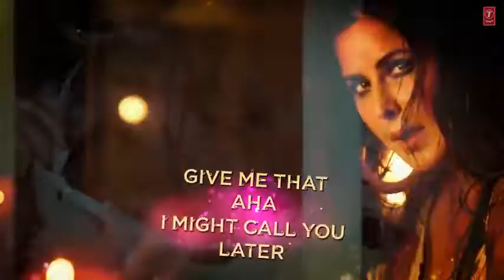ZERO:_Husn_Parcham_Lyrical_Video_Song_|_Shah_Rukh_Khan,_Katrina_Kaif,_Anushka_Sharma_|_T-Series